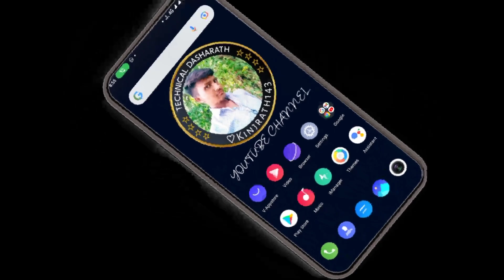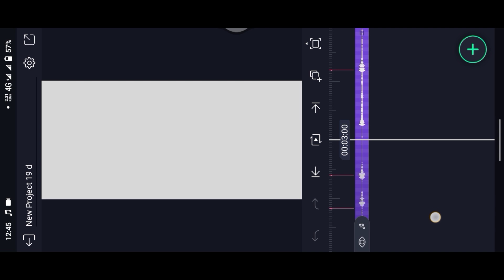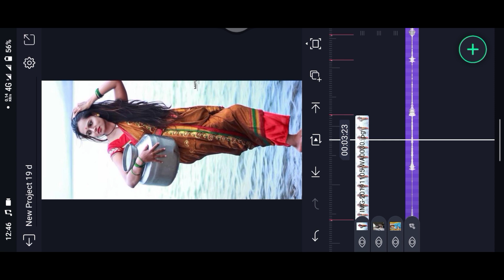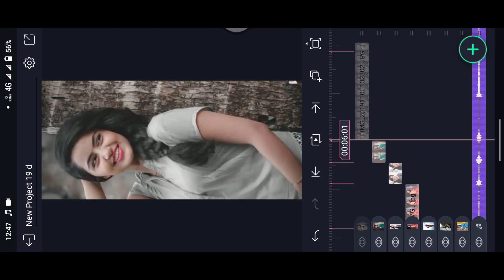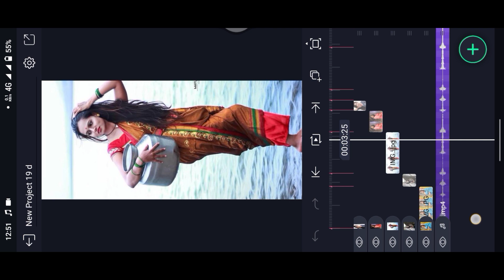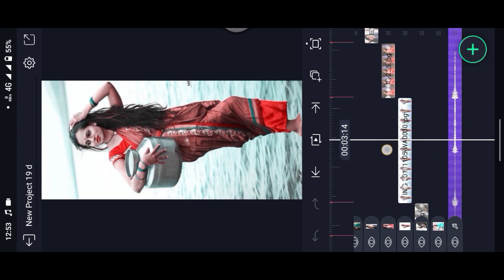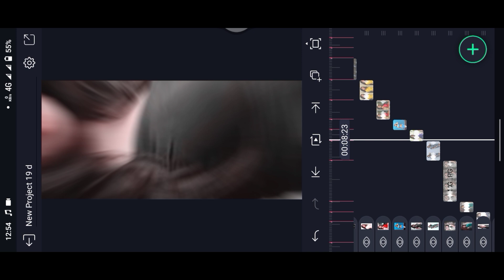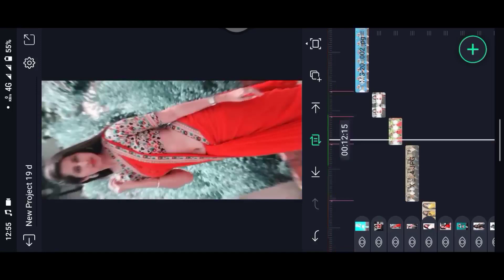રાયફલની બીટ સાથે ફોટો પડે અને ધ્રૂજે | shake effect status editing | Alight Motion Video Ending 2022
રાયફલ ની બીટ સાથે ફોટો પડે અને ધ્રૂજે | shake effect status editing | Alight Motion Video Ending 2022

Hello People.

Share Video With Your Friends Thank You.

  Contact Technical Dasharath

                           ☆Social Media ♡
              ☆ તમને ઉપયોગી થતા વીડિયો ♡

                   ☆Video Materials ♡
1 : આ વીડિયો નું મટીરીયલ ટેલીગ્રામ માં તમને મળી જશે

☆ Thanks For Waching Our Youtube Channel.